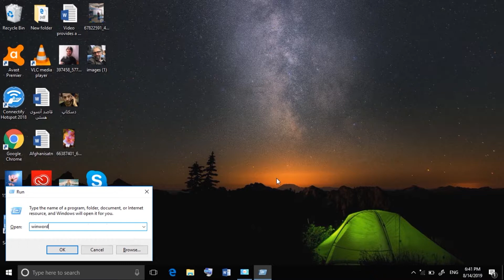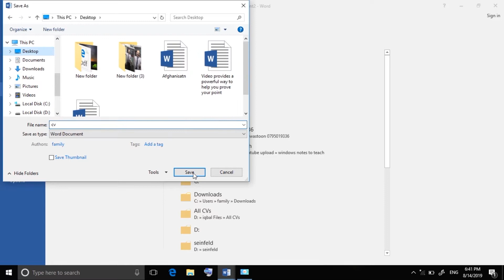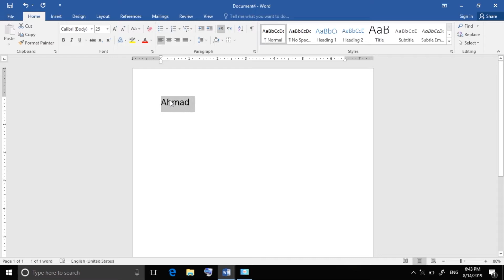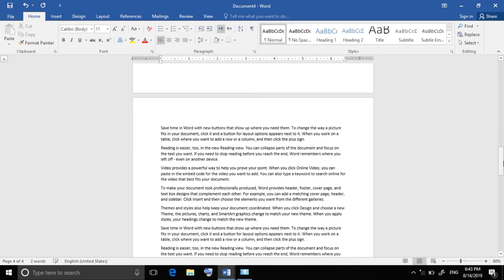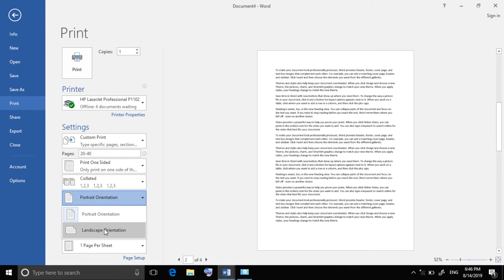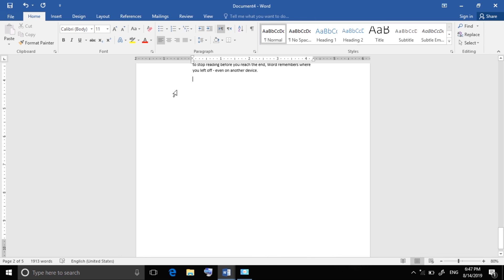کردن Print درس ۲:‌ چاپ یا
کنیم  print  را میاموزیم و هم چگونه یک مطلب را چاپ یا File  درین درس مینوی